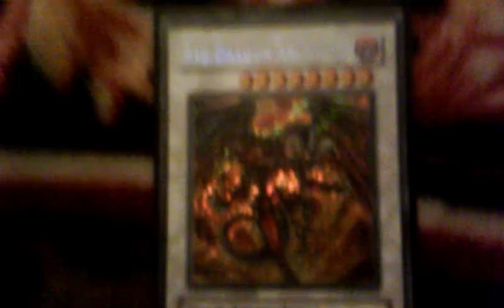Yugioh: Trade Proof For (silversoundd)